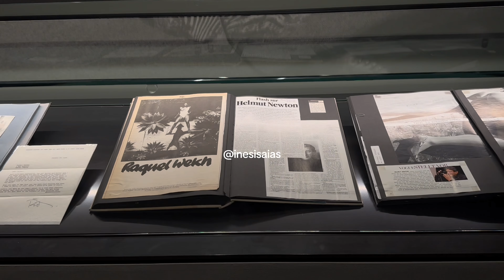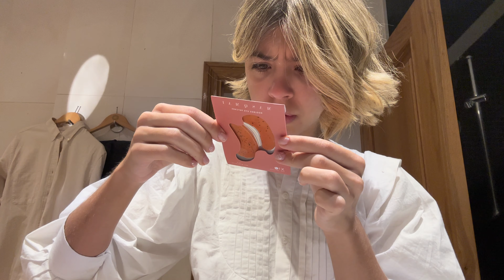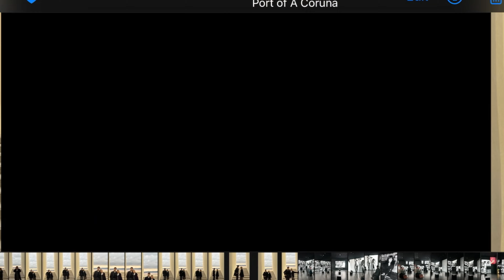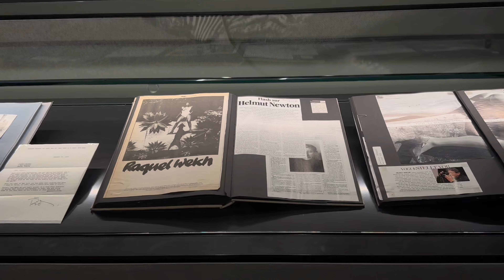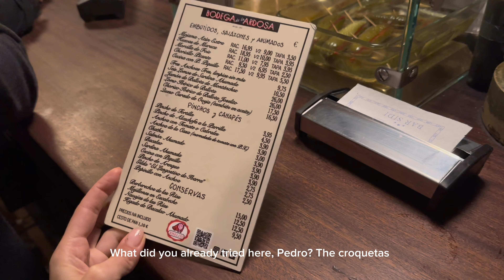Work in Spain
@inesisaias on Instagram and TikTok
Hi There! I am in social media for sometime but I never talked with you and I felt that I needed to do this step! it's super scary to do YouTube, because you open yourself to the world - but I really hope you enjoy this video. The first time I talked for the camera with Pull and Bear. Tell me your thoughts and what you would love to see here!

Sending you hugs

Inês